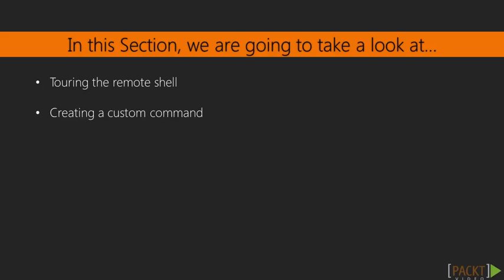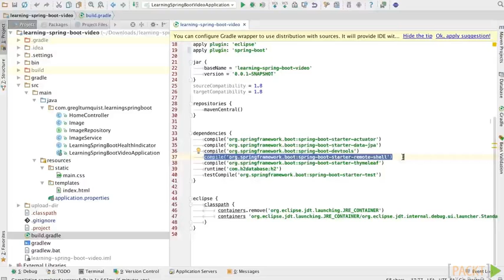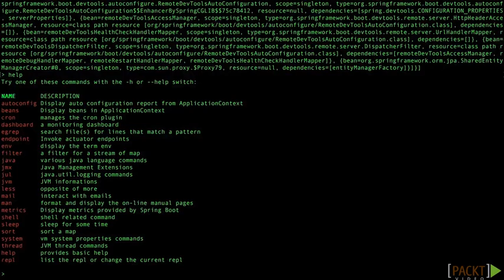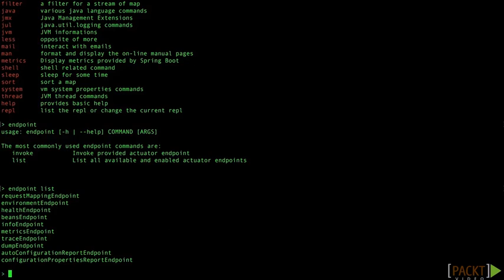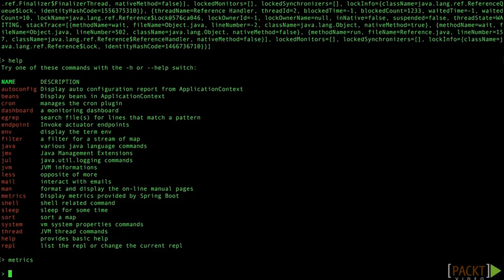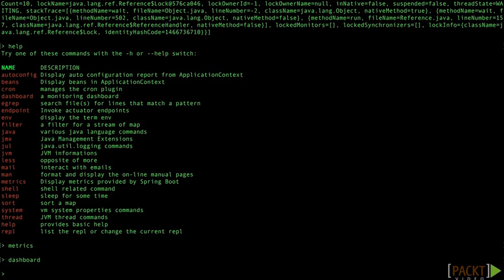Learning Spring Boot : Touring the Remote Shell | packtpub.com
What if you wanted a command-line way to manage your application?
• Add Spring Boot's Remote Shell module and launch the app
• Do SSH into the app using the randomly generated password
• Discover the built-in commands to manage your app